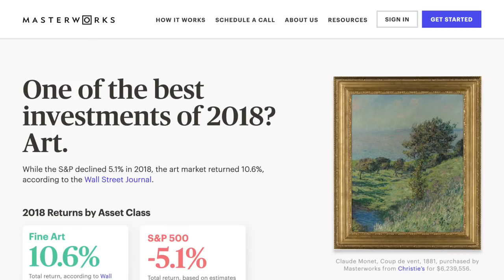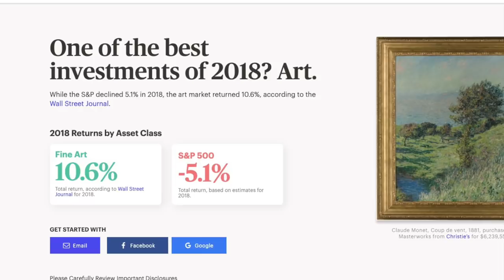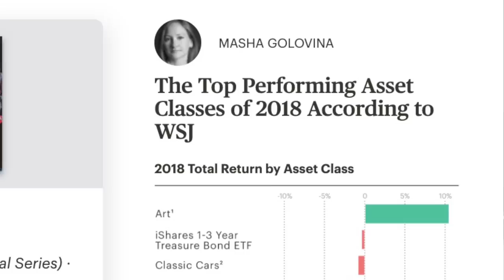How to Invest in Fine Art (Without Being Rich)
Want to Invest in Fine Art, but don't have millions to do it?  (like Fundrise for Art).

Join me and Scott Lynn as we talk about how you can affordably invest in Art through Crowdfunding!

Have you ever wanted to own Fine Art? I'm here to tell you that you that don't have to be rich to start investing in art!  Introducing Masterworks - Crowdfunded Fine Art Investing! You can be part owner of a million dollar piece of art for merely a fraction and then share in the profits with your fellow crowdfunded investors. Let's find out How to Invest in Fine Art without Being Rich!

(0:17) Masterworks (Scott Lynn CEO)

(0:26) My Review of Fundrise (Crowdfunded Real Estate Investing)

★★ FREE E-COURSE ★★

Get my FREE e-course that will help you better manage your money (so you have more) and begin learning what the Bible has to say about handling it wisely.

★★ LET’S CONNECT ★★

In this video Bob Lotich talks with Scott Lynn of Masterworks about how to invest in fine art without being rich. If you've ever considered investing in art, you can begin investing with little money. Getting started investing in fine art investments is really easy and affordable with crowdfunding investing!